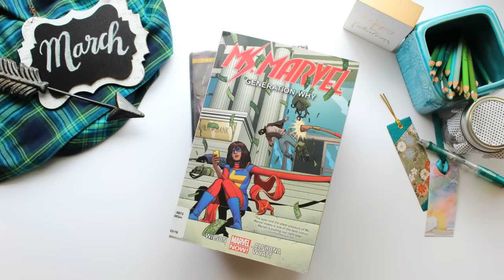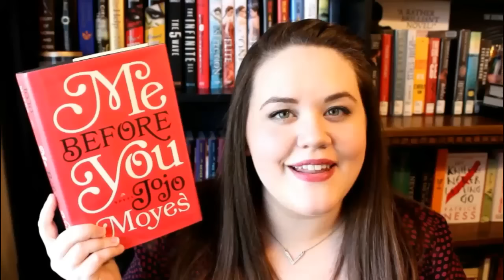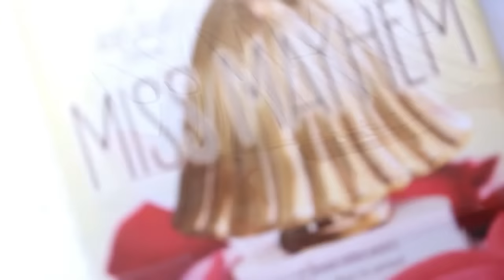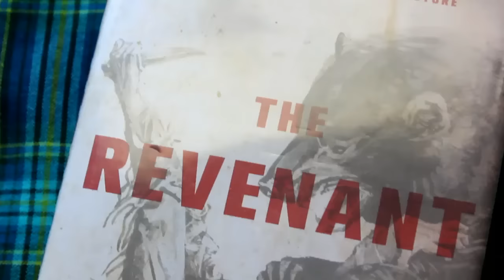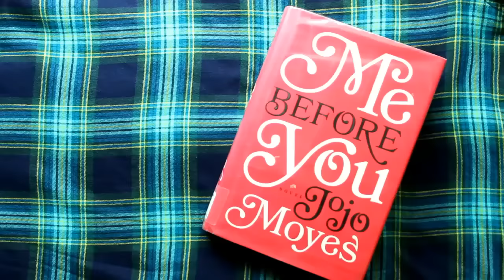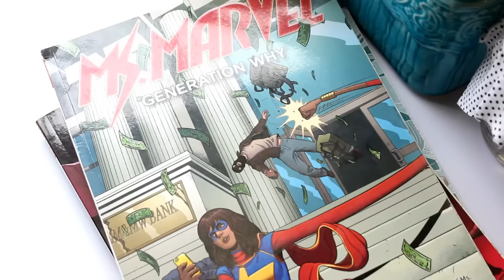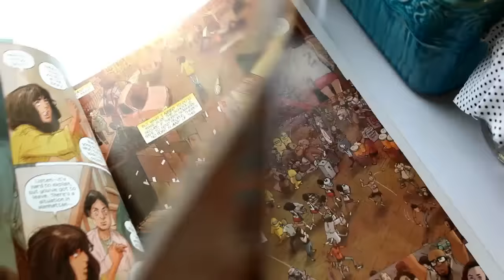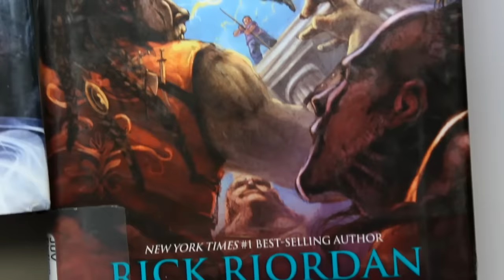March Wrap Up | 2016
Events, TBR check in, and reviews of the 10 books I read this month. If I didn't cover something you'd like to know about any of these books, ask below! Links and timestamps are below.

0:16 Bookish events and channel shoutouts.

1:32 TBR Check in.
1:50 Book reviews start here.

2:14 MISS MAYHEM (REBEL BELLE #2) by Rachel Hawkins

3:03 THE REVENANT by Michael Punke

4:01 ME BEFORE YOU by Jojo Moyes
❤Special thanks to Emily and Caitlin for their endless patience and wisdom, and for sharing their experiences that helped me shape my review.

5:48 MS MARVEL COMICS by G. Willow Wilson  (art by Adrian Alphona, Jacob Wyatt, Elmo Bondon & Takeshi Miyazawa)
★★★☆☆ vol 2 GENERATION WHY
★★★★★ vol 3 CRUSHED
★★★☆☆ vol 4 THE LAST DAYS

7:32 HEROES OF OLYMPUS by Rick Riordan
★★★★☆ THE MARK OF ATHENA (#3)
★★★☆☆ THE HOUSE OF HADES (#4)
★★★★★ THE BLOOD OF OLYMPUS (#5)
♬ Audiobooks narrated by Joshua Swanson & Nick Chamian

8:13 THE RAVEN BOYS by Maggie Stiefvater
♬ Audiobook narrated by Will Patton